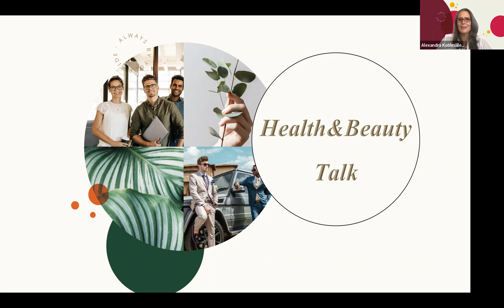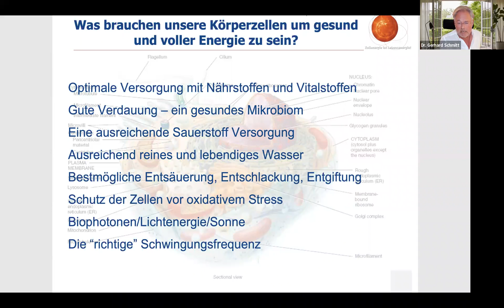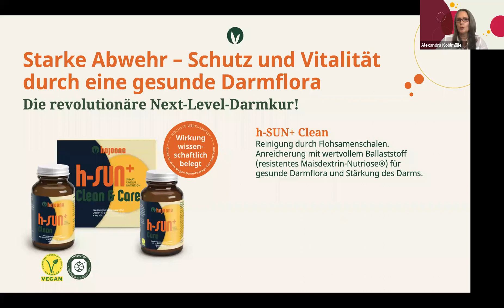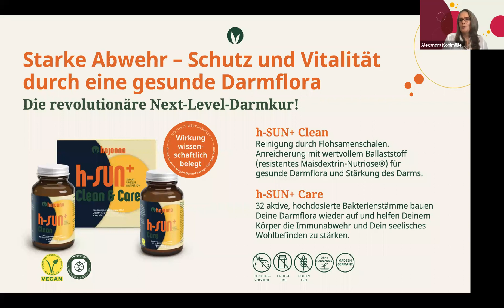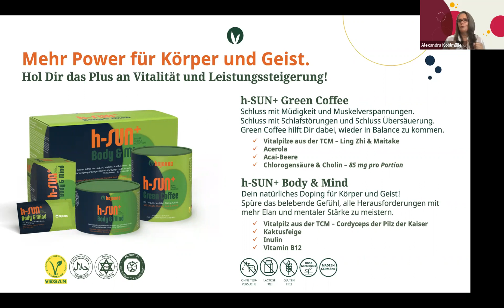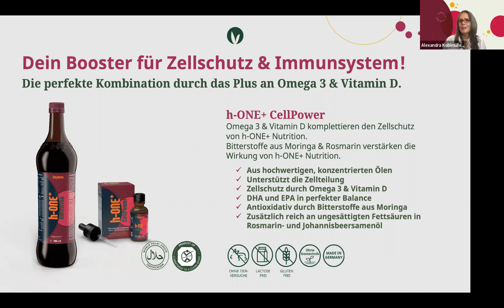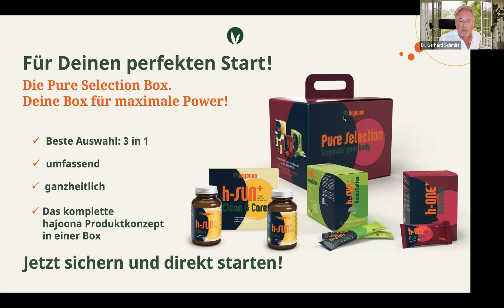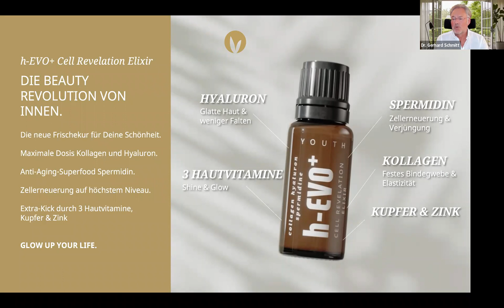Health & Beauty Talk 19 10 22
Alexandra Koblmüller im Interview mit Dr. Gerhard Schmitt*, High Vibrational Lifestyle Coach, Autor, Bewusstseinsmentor und Experte für Lebensenergie und Nahrungsoptimierung.
Das hajoona Produktkonzept mit Antworten von einem Experten, auf die Herausforderungen unserer Zeit im Wachstumsmarkt Nr.1, Gesundheit, Schönheit, Wellness, Lifestyle.

*Doktor der Ernährungswissenschaft – Studium der Ernährungs- und Sportwissenschaften in Deutschland und den USA, Forschungstätigkeit im medizinisch-klinischen Bereich über Vitamine und Nahrungsergänzung
Wissenschaftlich Verantwortlicher für die Einführung eines ganzheitlich interdisziplinären Programms für stark Übergewichtige in deutschen Kliniken.